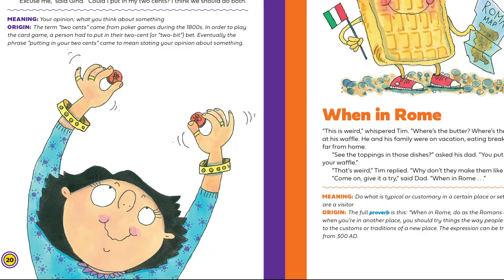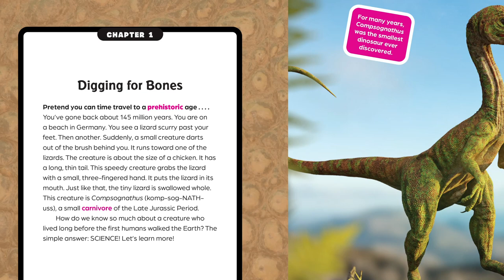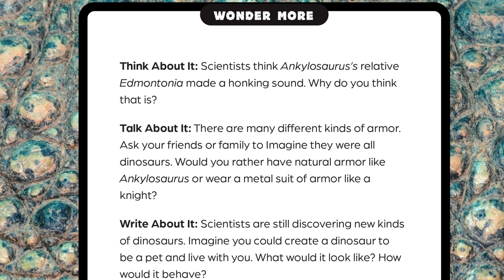Wonder Books: Early Nonfiction Filled with Wonder (New for Spring 2023)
Open a child’s world to the wonders of learning with these elementary-friendly, nonfiction books. These titles support state standards and instill a love of learning by presenting subject matter through the lens of curiosity.

New Series for Spring 2023: Understanding Idioms, Learning Library Skills, Dino Discovery, and Life Cycles

Teacher and Students in Geography Class: Video by Tima Miroshnichenko from Pexels
Girl with magnifying glass: Video by cottonbro from Pexels
Boys are Looking Around while using Binocular: Video by RODNAE Productions from Pexels